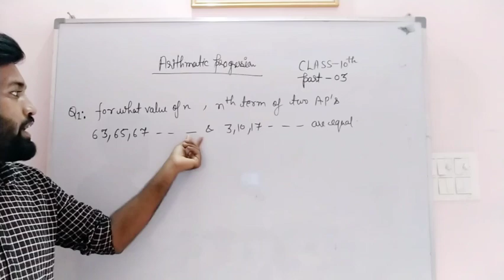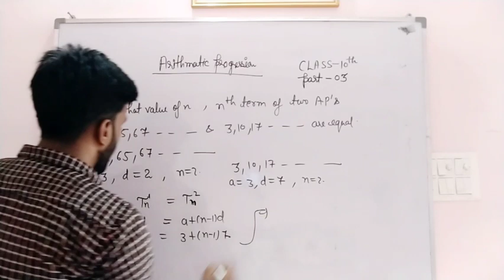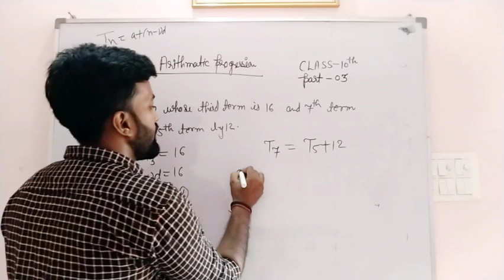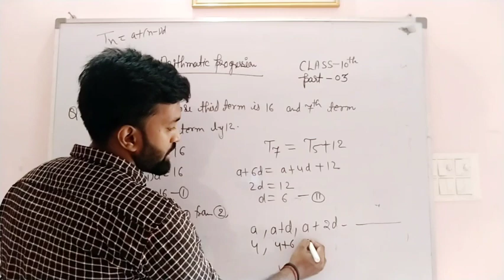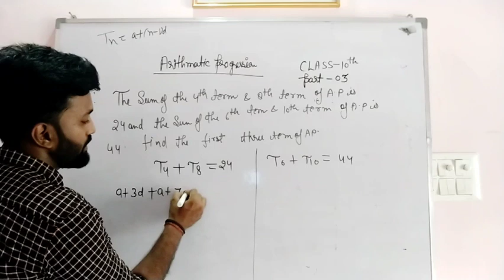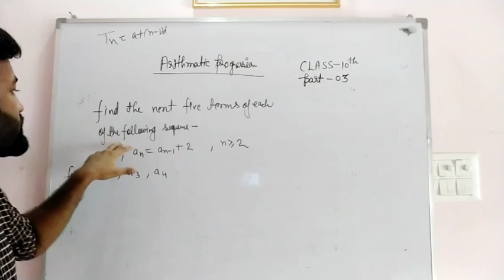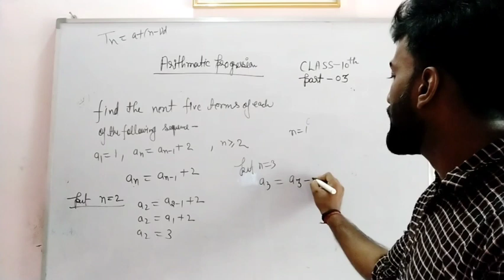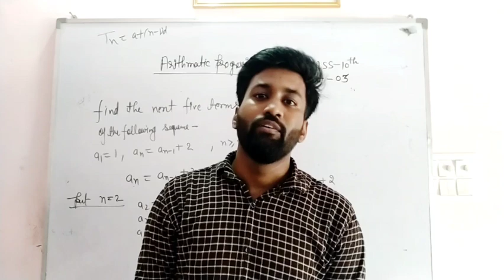arithmetic progression|class 10| part 03|boards|NTSC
the whole A.P chapter will be completed.
you can watch the complete play list here.